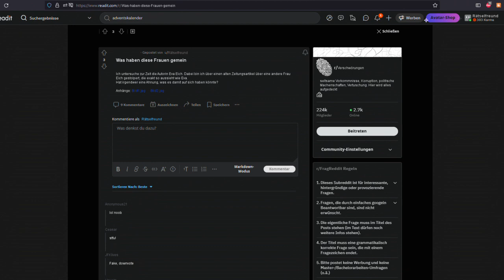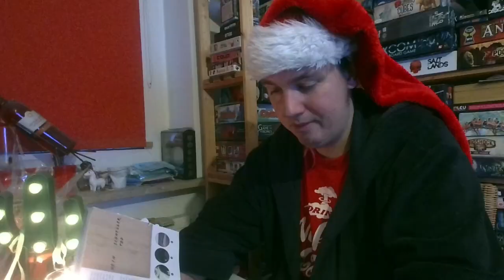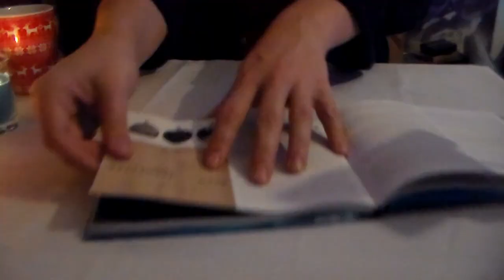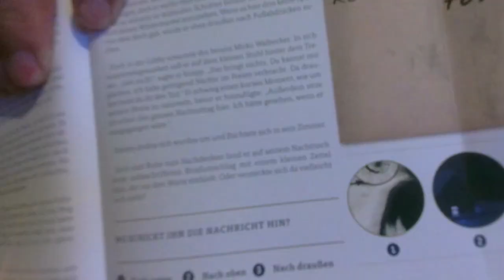Escape Room Adventskalender - Das Hotel der Tausend Augen | Tür 14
Das Hotel der Tausend Augen - Escape Room Adventskalender von Eva Eich.
Tommy ist also nicht der einzige, der die anderen ganz genau im Auge behält. Das Misstrauen unter den Kandidaten wächst weiter... und dann ereilt den nächsten Kandidaten ein schreckliches Schicksal